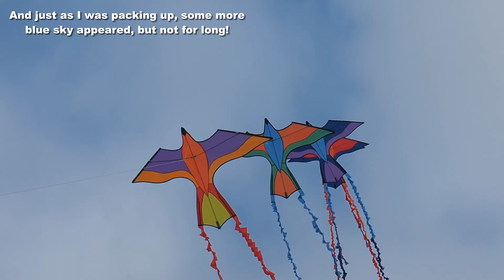Parrot kites & more brighten up a dull day - and an ice cream flies!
My 1,517th kite video.  Never trust a weather forecast!  A bright sunny afternoon which was still being promised as I left for the beach turned out to be nothing of the sort, but I flew some kites anyway and had some fun.